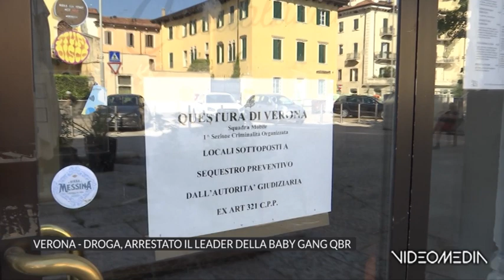VR VERONA - DROGA, ARRESTATO IL LEADER DELLA BABY GANG QBR_TGVS_20230909